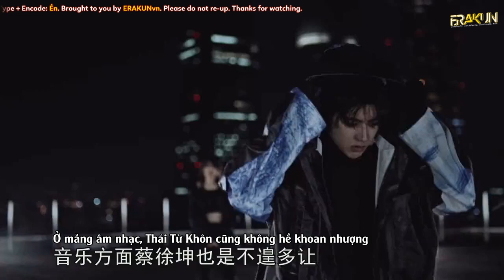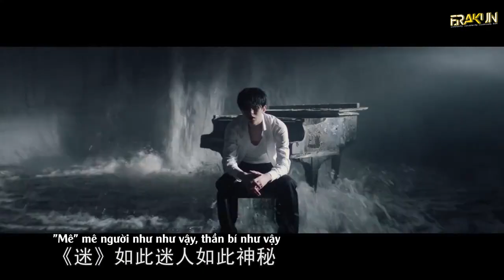[VIETSUB] PHỎNG VẤN BIGBANG TỚI RỒI x THÁI TỪ KHÔN